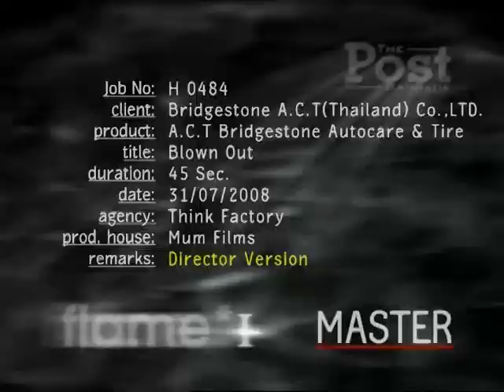blown out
think factory commercial for ACT